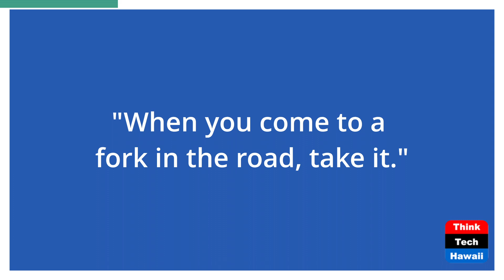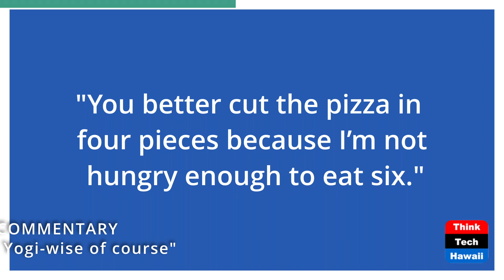Commentary - Yogi Berra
Underwriters:
Michael Sklarz
The Cooke Foundation
Hawaii Energy
Hawaii Energy Policy Forum
Hawaiian Electric
Galen Ho of Immersive Worlds
Kamehameha Schools